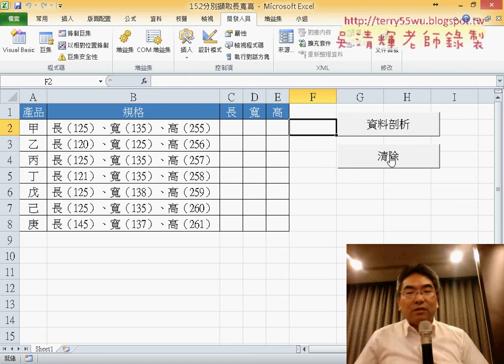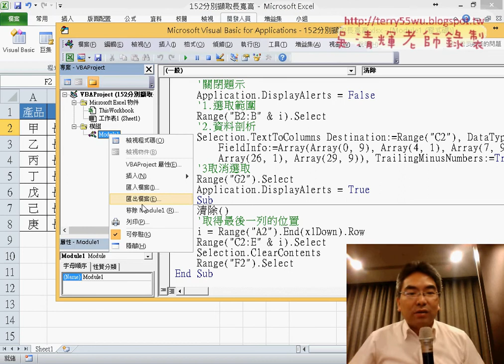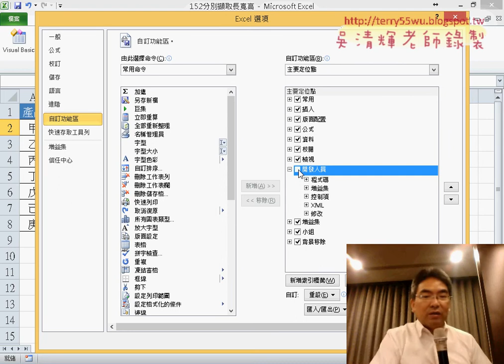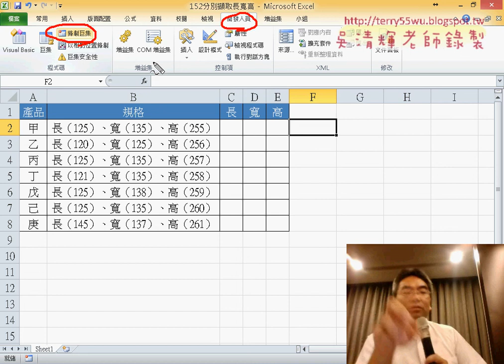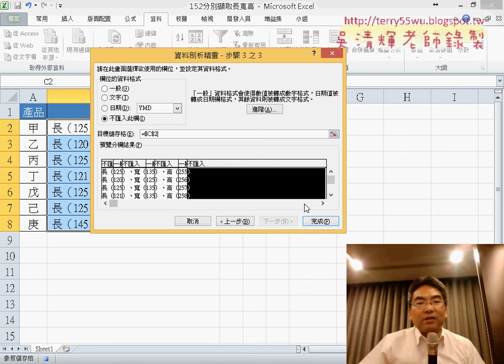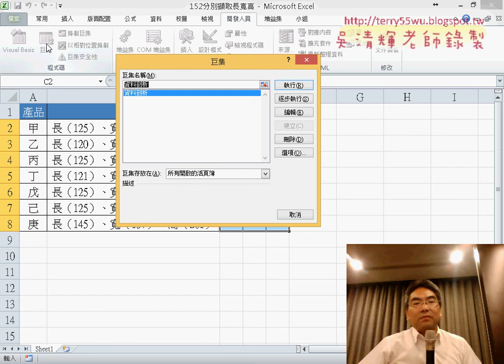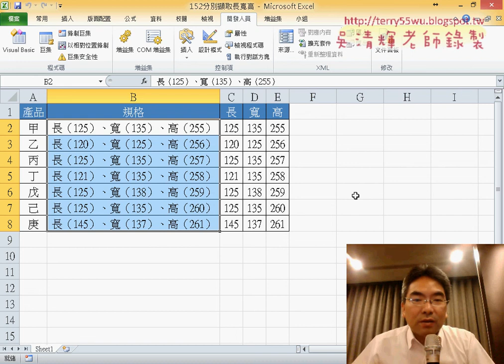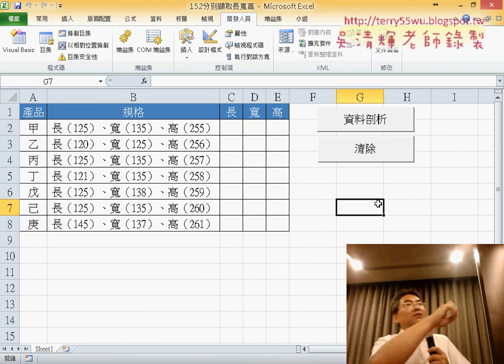06 錄製巨集與產生按鈕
全球人壽Excel函數運用--進階二班(FIND與MID與IFERROR&資料剖析&錄製巨集&存檔為啟用巨集的活頁簿&多重邏輯與AND與OR函數&&年曆中插入空白列&SUMIF函數&工資總計排序(LARGE與SMALL)&COUNT相關函數&VLOOKUP&飯店管理)

課程簡介
進階班: Excel進階函數及高階函數應用
一、文字和資料函數：

上課內容：
01_課前說明與課程簡介
02_串接手機號碼與REPT與LEN函數
03_用TEXT函數串接手機號碼
04_151擷取括弧中字串用FIND與MID與IFERROR函數
05_152分別擷取長寬高利用資料剖析切割資料
06_錄製巨集與產生按鈕
07_巨集修改與VBA說明
08_聯集與交集(OR與AND函數)
09_安養中心用TODAY與YEAR和DATEDIF函數
10_安養中心交集中有聯集
11_用DATEDIF計算員工實際年齡
12_產生年曆與格式化六日
14_年曆產生空白列
15_讓空白儲存格不格式化
16_數學函數與教師研習時數統計表
17_007產線人員工資之和與009前後三名工資總計
18_範例黑名單篩選
19_樂透彩中獎機率統計
20_範例查詢時數與範例_VLOOKUP飯店管理
21_VLOOKUP飯店管理解答

課程理念：
1.以循序漸進的方式, 透過詳細的說明和實用的50個Excel VBA範例,

2.進而解說EXCEL與資料庫的結合，甚至將EXCEL當成資料庫來使用，

3.將結合GOOGLE雲端試算表，教您如何將EXCEL函數雲端化與網路化。

上課用書：
Excel VBA一點都不難：一鍵搞定所有報表
作者： Excel Home
出版社：博碩
出版日期：2013/06/26
定價：380元

吳老師  106/3/9